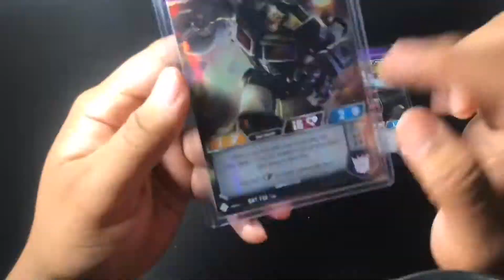Let’s talk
Just wanted to take a few minutes (like 3 lol) ,and let you guys know what’s on my mind.